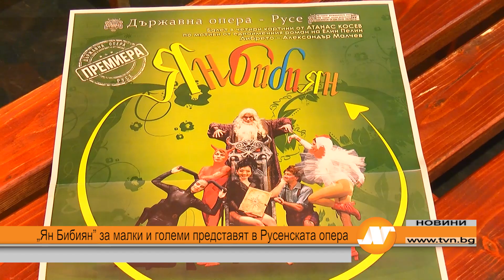„Ян Бибиян” за малки и големи представят в Русенската опера